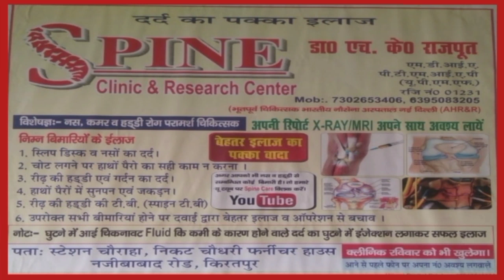होली दहन के बाद आने लगे रुझान 01 बाइक से करतब।।DppNews।।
आपका सारथी